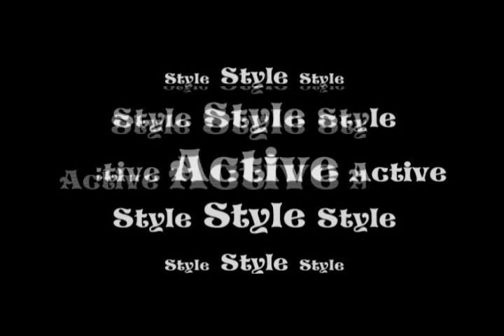Active Style Dance Studio. Summer 2007. Adults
Летний танцевальный лагерь Active Style 2007. Старший заезд